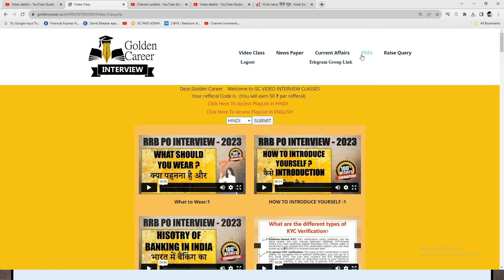Unlocking the Secret to RRB PO Selection: How Interview Marks Determine Your Fate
In the competitive world of banking exams, your journey to becoming an RRB PO isn't over when you complete the mains examination. In fact, it's just the beginning. Join us in this informative video as we delve into the pivotal role interview marks play in securing your final selection for the RRB PO position.

You may have scored lower than expected in the RRB PO mains exam, but don't lose hope just yet. A strong performance in the interview phase can tip the scales in your favor and land you that coveted job. In this video, we'll share insider tips, strategies, and real-life success stories of candidates who defied the odds by acing their interviews.

We'll also cover the key aspects interviewers assess during the RRB PO interview and provide valuable insights into how to make a lasting impression. From body language to communication skills, we'll guide you on how to present your best self and showcase your potential to the interview panel.

Don't underestimate the significance of the interview phase in your RRB PO selection journey. Let our experts break down the process, share expert advice, and help you understand how you can turn the tables in your favor. Watch this video to discover how to transform a low mains exam score into a triumphant RRB PO selection, solely by mastering the interview stage. Your dream job could be just one successful interview away!